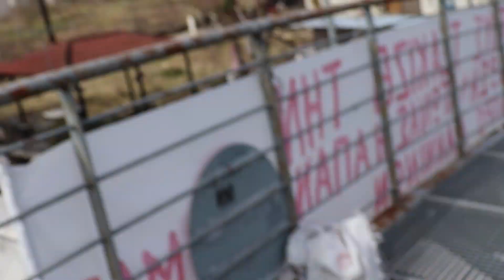Scania R & 4series Hampezis V8 Loud Pipes Sound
Camera 1: Canon EOS250D
Camera 2: Canon EOS1200D

Programms:
Video Editing: Adobe Premier Pro, Adobe After Effects.